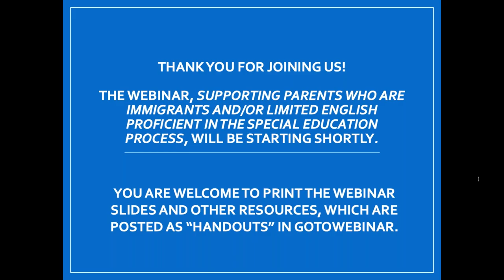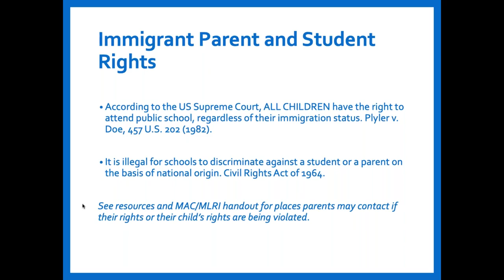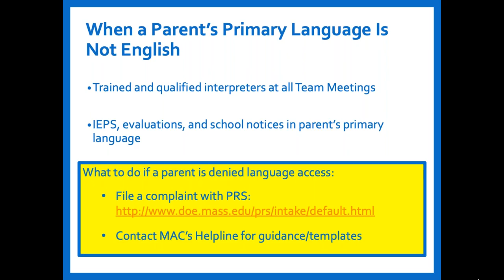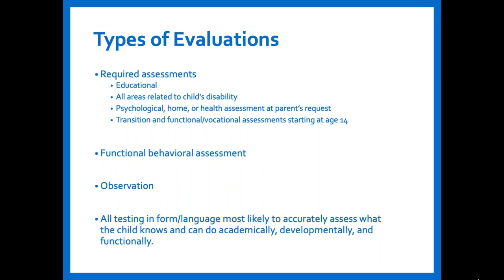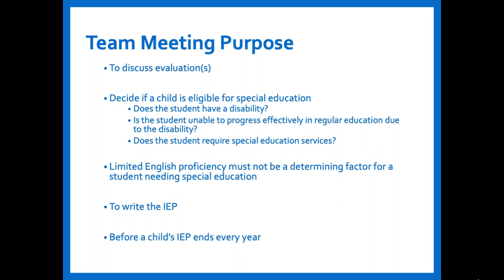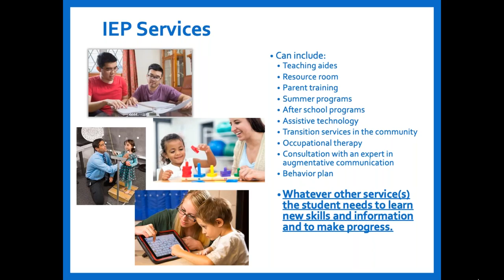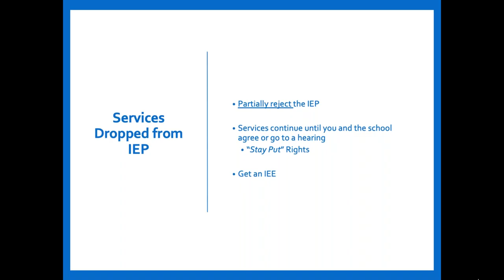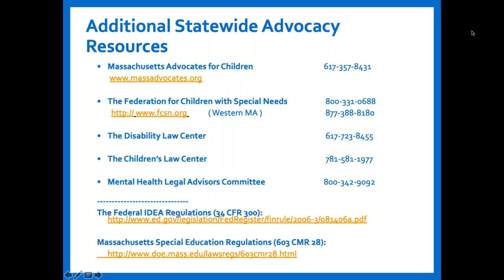Supporting Parents who are Immigrants or Limited English Proficient in the Special Education Process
Presented by MAC Senior Attorney Diana Santiago and Parent Advocate Laura Perez

Covering the following topics and more:

- Immigrant rights in education, including special education
- Parents' right to primary language interpretation and translation
- Addressing the needs of English learners with disabilities
- The impact of recent immigration policy changes on parent participation in the special education process
- The importance of independent evaluations and how to request them
- Responding to the Individualized Education Program (IEP)